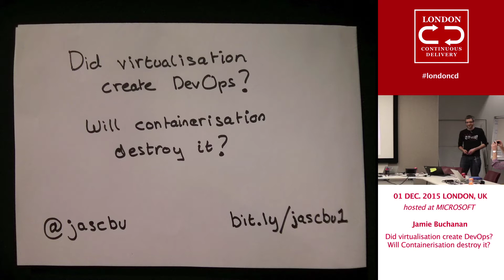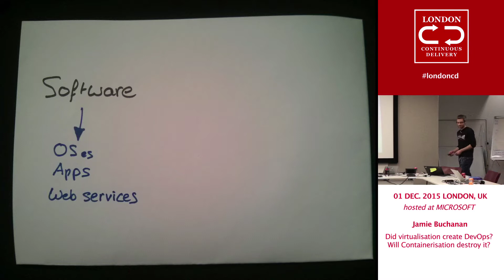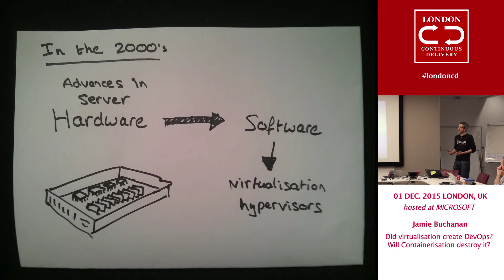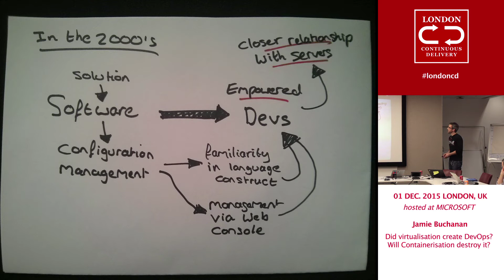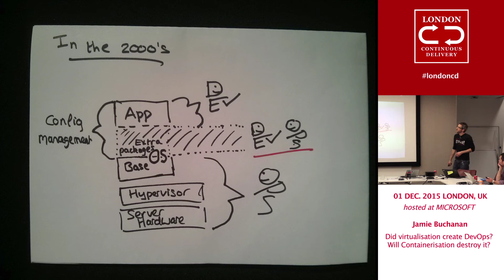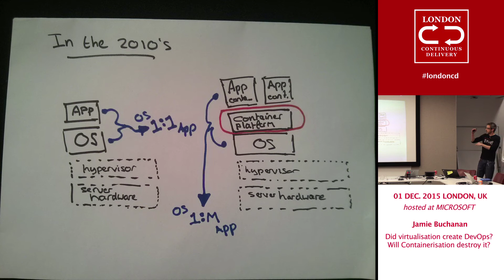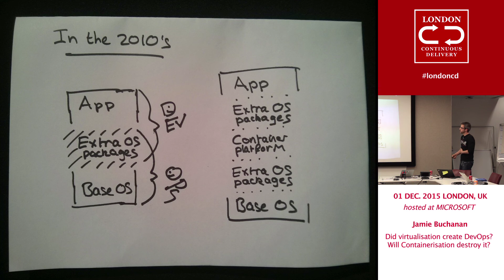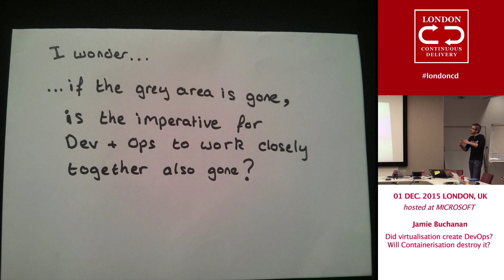Did virtualisation create DevOps? Will Containerisation destroy it? from Jamie Buchanan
Jamie Buchanan discusses how virtualisation led to DevOps and questions whether containerisation will disrupt this relationship.

Highlights
💻 Virtualization sparked the creation of DevOps by enabling better collaboration between developers and operations.
🚀 Advances in hardware allowed for powerful servers, changing how software could be managed.
⚙️ Configuration management tools helped bridge the gap between development and operations responsibilities.
📦 Containerization introduces a clearer separation of duties, potentially diminishing the collaborative spirit of DevOps.
🔄 The evolving software landscape presents new challenges and responsibilities for both developers and operations teams.
🔍 The gray area of shared responsibility may disappear with the rise of container management tools.
🤔 Questions arise about the future of collaboration between devs and ops as roles become more defined.
Key Insights
💡 Impact of Hardware Advances: The shift from limited processing power to powerful servers created new possibilities for software innovation, leading to the emergence of DevOps. This highlights the role of hardware in shaping development practices.

🔄 Configuration Management Evolution: Configuration management tools allowed developers to interact more with server infrastructure, fostering collaboration. This shift was crucial for the rise of DevOps as it blurred the lines between development and operations.

📦 Containerization’s Dual Role: While containerization simplifies application deployment, it also introduces a clearer delineation of responsibilities, which could undermine the collaborative essence of DevOps. This raises concerns about the future dynamics between teams.

This could impact the culture of teamwork in tech environments.

🔍 Disappearance of the Gray Area: The removal of shared responsibilities in the containerized world may lead to isolation between devs and ops, questioning the foundation that DevOps was built upon.

🤝 Future of Collaboration: As roles become more distinct, the imperative for developers and operations teams to work together may diminish, potentially affecting innovation and agility in software development.

⚖️ Balance of Responsibilities: The evolution of software tools necessitates a reevaluation of how development and operations collaborate, ensuring that both sides can adapt to the changing landscape without losing the synergy that drives successful projects.